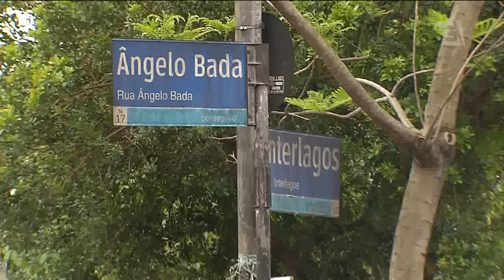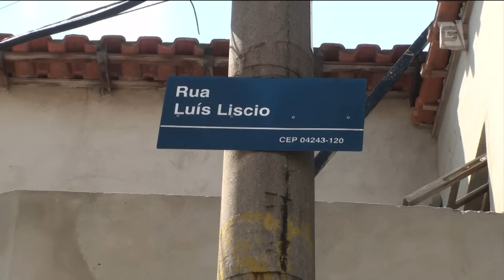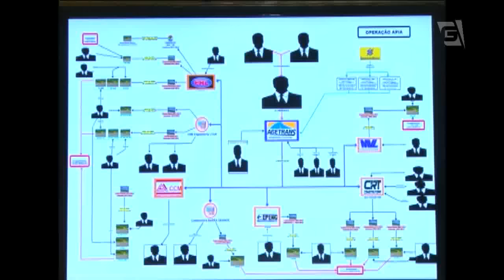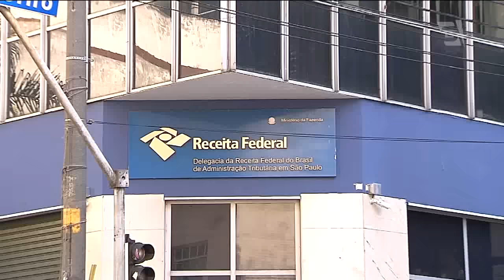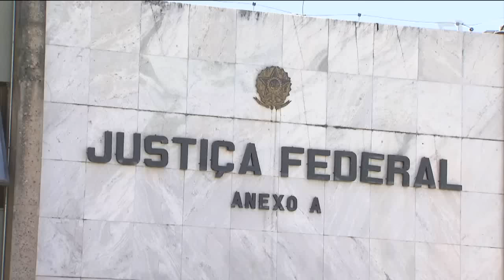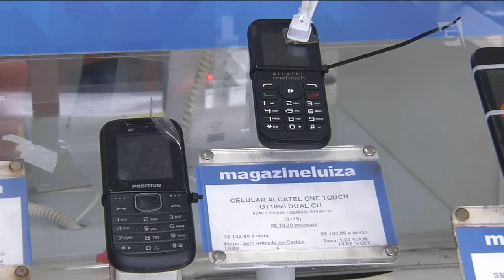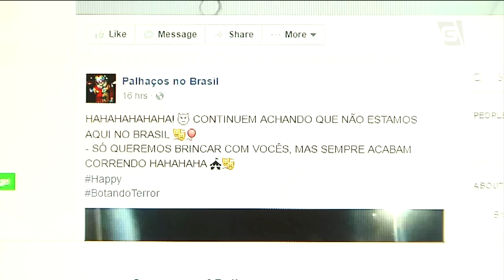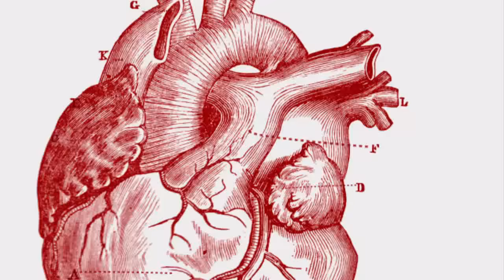Jornal da Gazeta - 13/10/2016